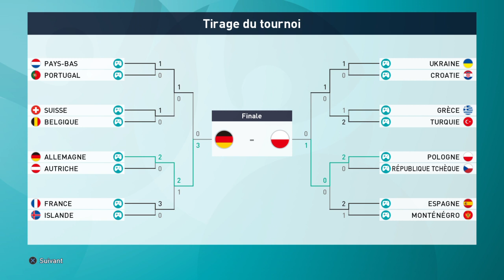Teaser de la Finale de l'UEFA Euro 2020 : Allemagne - Pologne